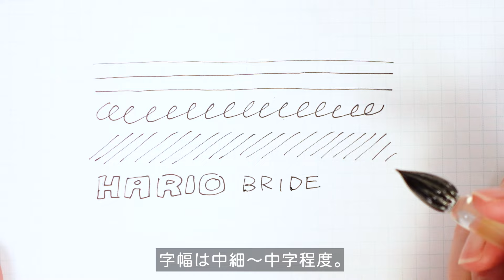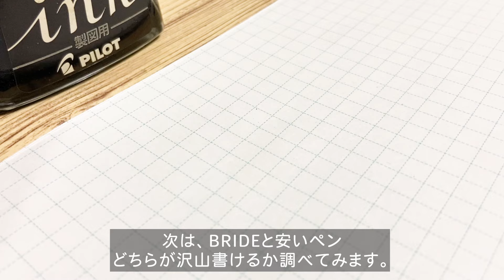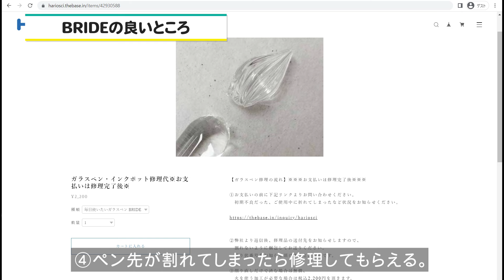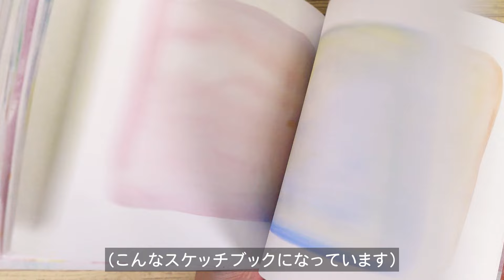300円の激安ガラスペンと高級ガラスペンにどんな違いがあるのか書き比べて検証します！【ハリオ HARIO GLASS PEN BRIDE レビュー】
HARIOの毎日使いたいガラスペン BRIDEをレビューしました！
激安ガラスペンとの比較や、実際に書いてみたので参考にしてみてください✨

⬇️ 安いガラスペン ⬇️